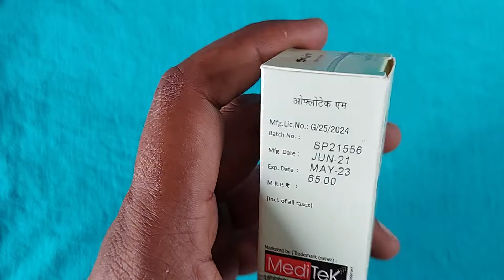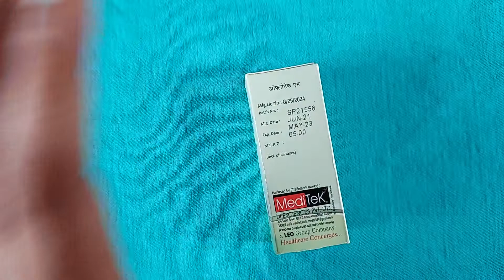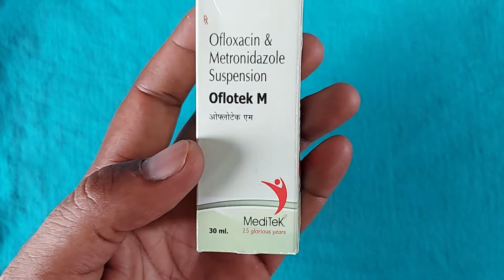पेट की इन्फेक्शन, दस्त पेचिश, का सिरप | oflomac m syrup, ofloxacin & ornidazole suspension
Oflotek m syrup uses in hindi,
Oflomac m syrup uses in hindi ,
Follow Me For Chatting 24×7.. 👇

जरूरी सूचना.. 👇
धन्यवाद 🙏